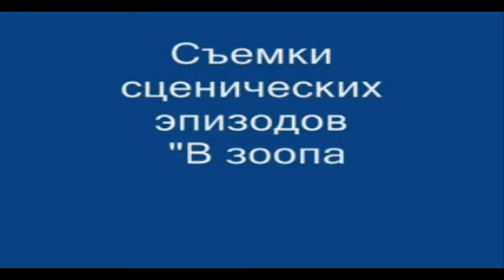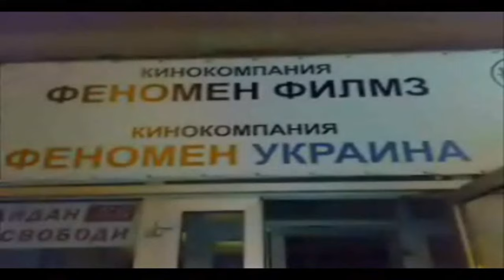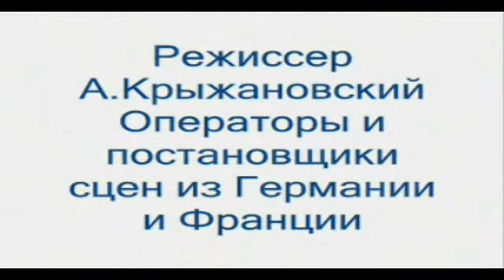Фильм ДАУ _ съемки сценических эпизодов в Харькове _ Лейла Оруджева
Съемки фильма "ДАУ" в Харькове. 2008 год осень. Фильм о жизни и деятельности советского ученого физика Льва Давидовича Ландау. Производство Россия - Германия. Съемки проводились в Баку, в Харькове и в Германии. Данный видео обзор о съемках сценических кадров "В зоопарке" (Харьковский зоопарк). Съемки проводились холодной осенью. Все дети которые были выбраны для съемок - заболели впоследствии. 6 дней съемок по осеннему холоду. По всему Харькову было выбрано 8 детей. Кастинги проводились по всем садикам за 2 месяца до приезда съемочной команды в Харьков. Моя дочь Лейла тоже была в числе этих детей. Конечно все эти сцены были вторичного плана - как говорится "массовка". Но Лейла как и все дети тогда участвовала на съемках такого знакового фильма и еще впервые в возрасте 5-ти лет заработала тогда 180 гривен (22,5 доллара) за один съемочный день. Сцены снимали 6 дней. Все события происходят в СССР середины 30-х годов. Данное видео низкого качества, т.к. это видео было снято с мобильного телефона. Но это история.